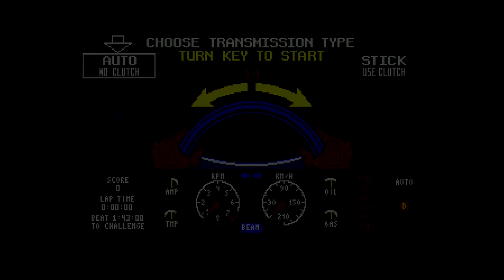【MD】ハードドライビン HARD DRIVIN'【実況なし/初見プレイ/メガドライブ/720p/60fps/4:3/MEGADRIVE/GENESIS/レトロフリーク/レトロゲーム】